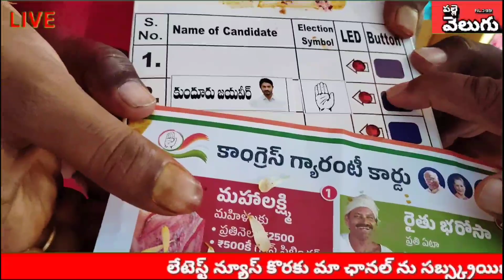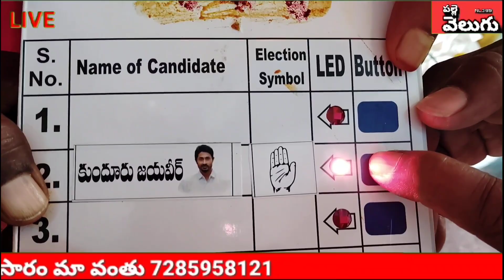సాగర్ కాంగ్రెస్ అభ్యర్థి జై వీర్ రెడ్డి గెలుపు కోరుతూ ప్రత్యేక పూజలు నిర్వహించిన మేడి వెంకన్న